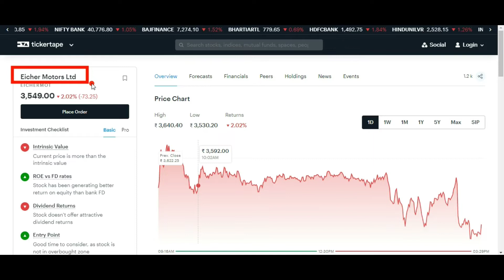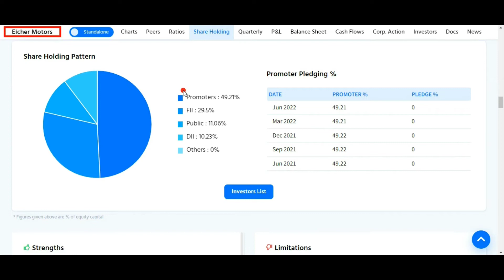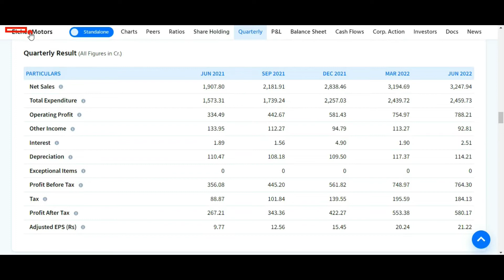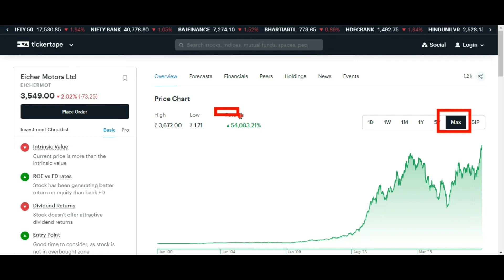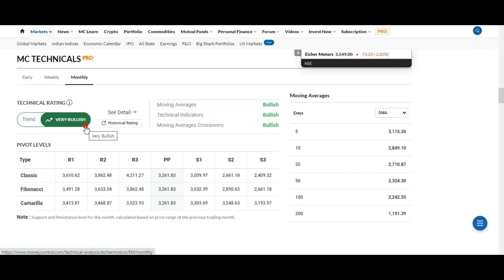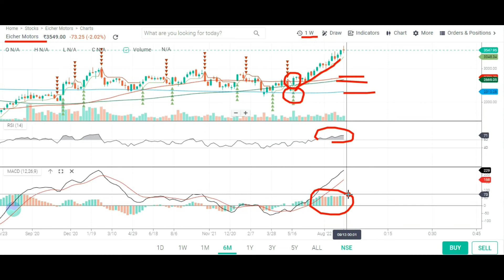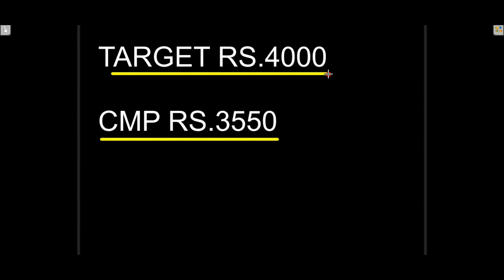EICHER MOTORS SHARE LATEST NEWS TODAY 💢 EICHER MOTORS SHARE NEWS 💢 EICHER MOTORS SHARE PRICE TARGET💢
Topic Covered:
EICHER MOTORS  Share Latest News
EICHER MOTORS  Share Technical Analysis
EICHER MOTORS  Share Fundamental Analysis
EICHER MOTORS  Share Sale Or Buy or Hold ?